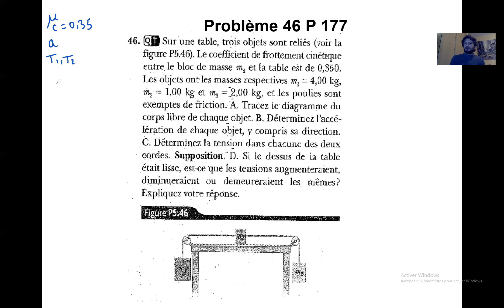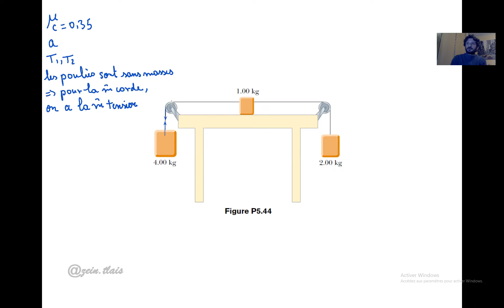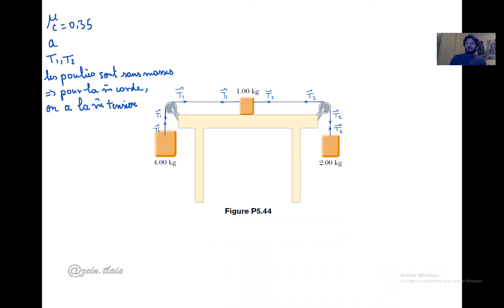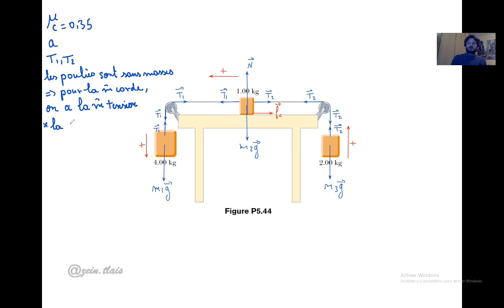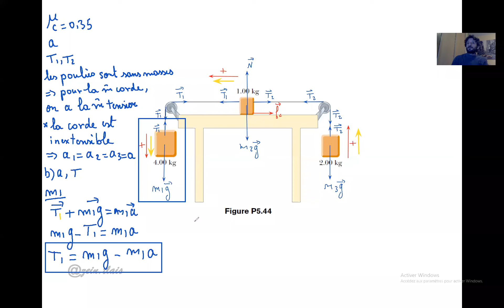Problème 46 P 177 – Forces de frottement Quelques applications des lois de Newton